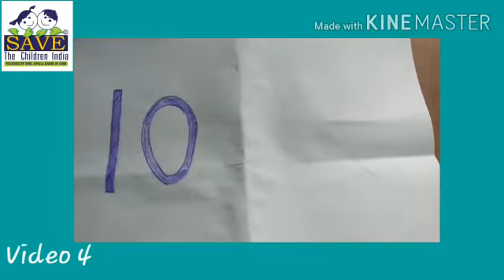Balwadi - Video No. 4 - Introduction to Number 10